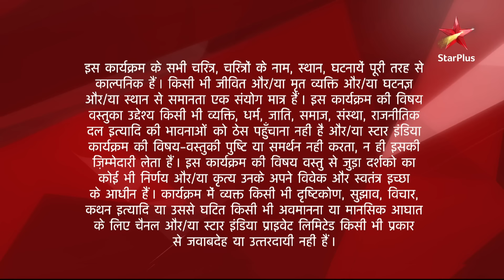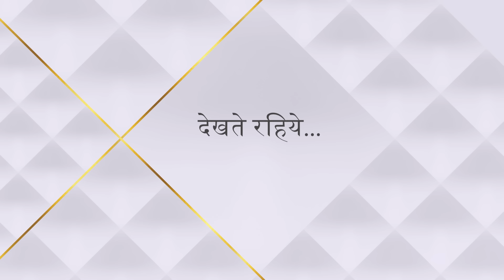Diya Aur Baati Hum | दीया और बाती हम | Kis baat se hai Emily Mohit se naraaz?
Diya Aur Baati Hum | दीया और बाती हम | Kis baat se hai Emily Mohit se naraaz?Diya Aur Baati Hum | दीया और बाती हम | Kis baat se hai Emily Mohit se naraaz?Click here to Subscribe *Star Plus*